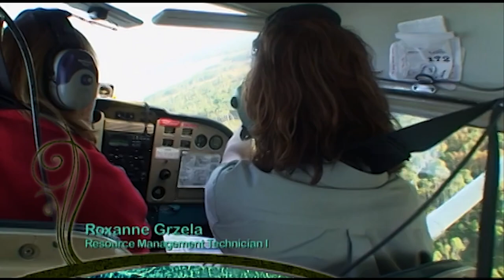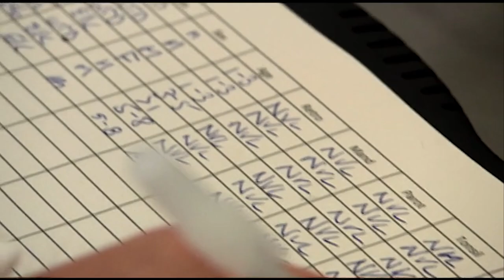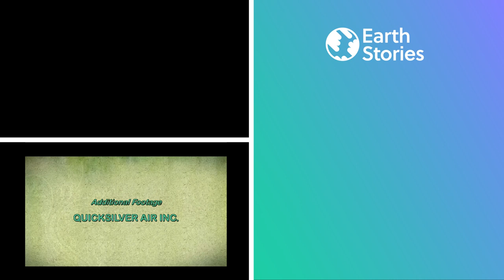This Canadian Park Is In A Global Fight For Its Resources | A Park For All Seasons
Considered to be the place at the place at the top of the world by the Inuit people, Quttinirpaaq National Park is the furthest north you can go in Canada. Only a few hundred miles from the North Pole, this beautiful national park is now under threat between melting ice shelves and an international battle for the areas precious natural resources. Next, we head over to Riding Mountain National Park, a unique intersection of several distinct ecosystems, from woodlands, to wetlands and prairies. An oasis for many species, how can the ecological balance be kept?